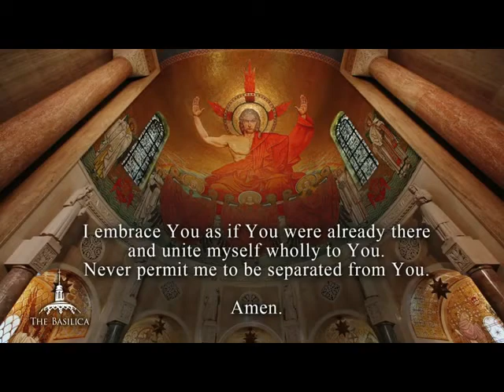HOW LOVELY IS YOUR DWELLING PLACE CHOIR OF THE BASILLICA SUN 20 3 2022